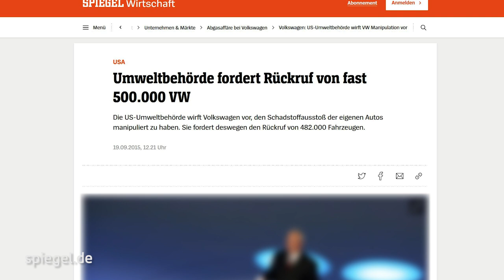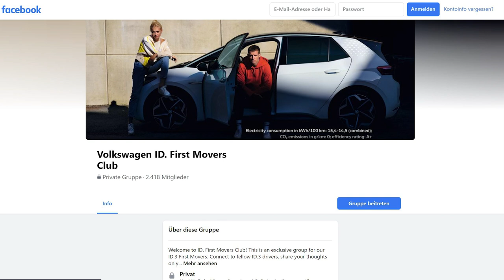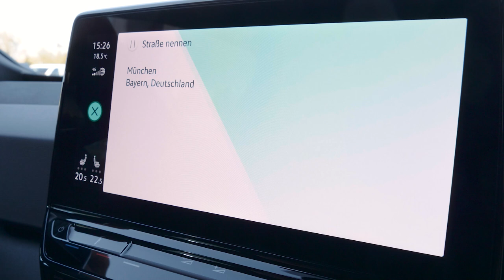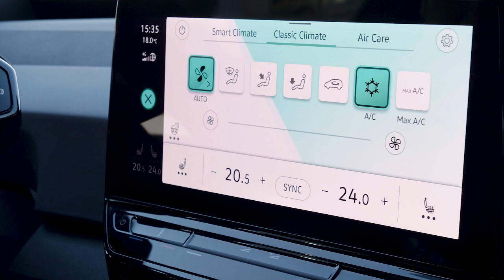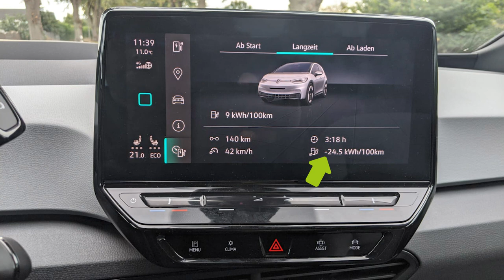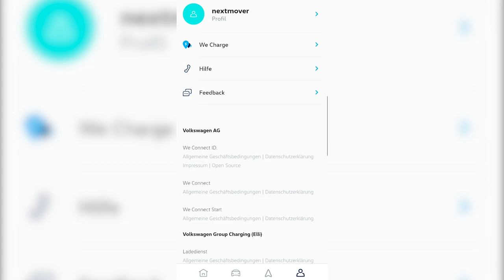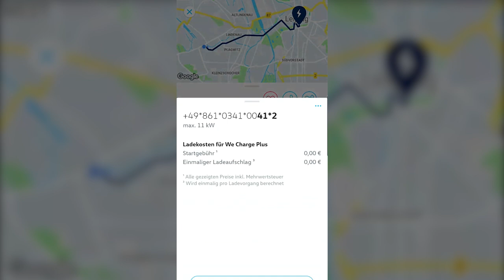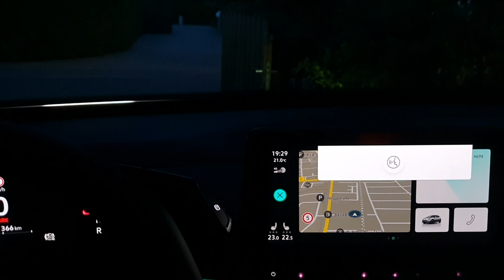22 fiese Bugs im VW ID.3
Viel wurde über Software Probleme beim VW ID.3 spekuliert. Nun fahren die ersten First Mover auf der Straße und es häufen sich Meldungen über Bugs und Probleme. Auch nextmove hat die ersten Fahrzeuge in der Flotte und hat ausgiebig getestet. In diesem Video zeigen wir 22 Software Fehler, die uns in den ersten Tagen mit dem VW ID.3 aufgefallen sind.

Weitere spannende Video zu ID.3 und anderen Elektroautos folgen.

Was meinst du: Wird der Marktstart der ID-Familie ein Erfolg für VW?

▬ Themenübersicht ▬
00:00 Intro
00:55 Hintergründe
06:06 First Mover Club
08:20 Bugs im Auto
20:27 Stimmen aus dem First Mover Club
25:45 Bugs in der App
33:20 Verarbeitungsqualität
35:02 Fazit & Umfrage